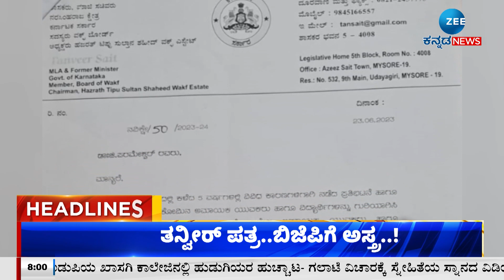ZEE KANNADA NEWS 8 AM HEADLINES (27/07/2023)